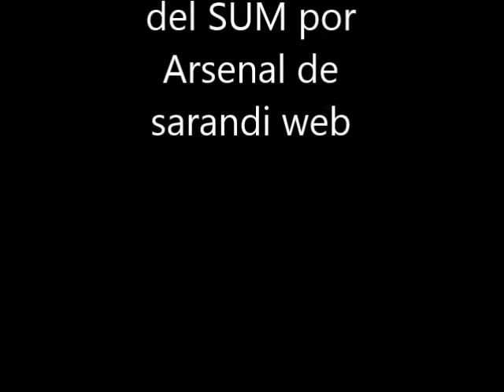inauguracion del sum de Arsenal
inauguración del sum de Arsenal